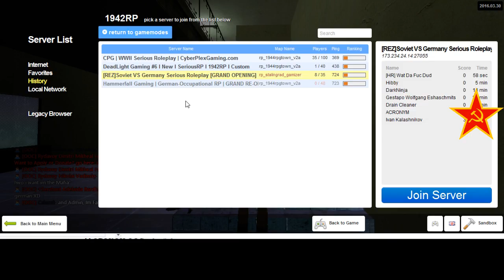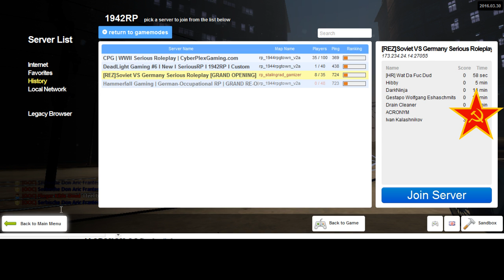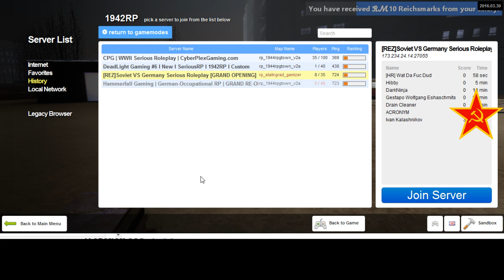REZ 1942RP Soviet Diaries 16 End 8